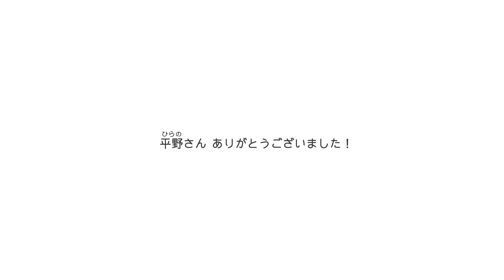【コメント動画】なむはむだはむ展『かいき！はいせつとし』（太田市美術館・図書館、2023/2/18-5/7）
コメント動画第２弾は、AFFORDANCE代表の平野篤史さんです。
なむはむだはむ展のデザインを一手に担ってくださった平野さんに、本展でのお仕事内容、これまでの印象、展覧会の見どころなどをお話しいただきました。
ぜひ展覧会と併せて、ご覧ください。

撮影・編集：なむはむだはむ
制作：太田市美術館・図書館

■AFFORDANCE　代表：平野 篤史（ひらの・あつし）
1978年、神奈川県生まれ。グラフィック・デザイナー。2003年、多摩美術大学美術学部グラフィックデザイン学科卒業。自身の表現としての作品も制作・発表している。現在、多摩美術大学美術学部グラフィックデザイン学科准教授。
主な受賞歴：TDC賞、JAGDA新人賞、経済産業大臣賞、SDA賞、CSデザイン賞など。AFFORDANCE
inc.は、現在、デザイナーとして萱沼大喜、赤間冴江子がいる。街づくりに関わるデザイン、サインデザイン、空間デザイン、企業ブランディング、CI、VI計画、プロダクトデザイン、パッケージデザイン、ウェブデザイン、エディトリアルデザイン、モーショングラフィック、オリジナルフォントデザインなど、デジタルからアナログまで表現を問わず、スタディから生まれる、ユーモアや偶然性までも包括する奥行きのあるデザインを展開、活動をしている。

展覧会インフォーメーション
名称：なむはむだはむ展『かいき！はいせつとし』
会場：太田市美術館・図書館 会期： 2023年2月18日（土）～5月7日（日） 開催時間：午前10時～午後6時（展示室への入場は午後5時30分まで）
休館日：月曜日、2月28日、3月28日、4月25日 観覧料：500（400）円
※（　）内は20名以上の団体及び太田市美術館・図書館カード、ふらっと両毛
東武フリーパスをお持ちの方。高校生以下および65歳以上、身体障害者手帳、精神障害者保健福祉手帳、療育手帳をお持ちの方とその付添人１人は無料。おおた家庭の日（第1日曜日）は中学生以下の子ども同伴の家族無料。
主催：太田市、一般財団法人太田市文化スポーツ振興財団
特別協力：株式会社WARE
助成：公益財団法人 野村財団
後援：太田市教育委員会、太田商工会議所、群馬テレビ、エフエム太郎、株式会社
エフエム群馬、上毛新聞社、読売新聞前橋支局、毎日新聞前橋支局、産経新聞前橋支局、東京新聞前橋支局、朝日新聞社前橋総局

展覧会概要
作家・演出家・俳優の岩井秀人、俳優・ダンサーの森山未來、シンガーソングライターの前野健太の３名によるプロジェクト『なむはむだはむ』。本プロジェクトは、「子供たちのアイデアを大人たち（プロのアーティスト）がなんとか作品にする」というコンセプトで2017年に始まり、舞台を様々に変えて実践を重ねてきました。彼らは、子どもたちと共にワークショップを実施し、そこで生まれたアイデア（物語）を見つめ、解釈し、身体表現、音楽表現を伴う舞台作品や映像作品等としてアウトプットしています。
効率的で、秩序に制御された忙しないこの社会で、子どもたちが想像する世界。物語として彼ら彼女らが映し出すこの世界の一断片を、アーティストが多方面から手探りでアプローチし、核は残したままこねくりまわしてかたちにします。本展では、美術家・彫刻家の金氏徹平も加わり、初めて展覧会としてクリエーションを展開させます。人々、言葉、イメージが絡まり合う当館と、『なむはむだはむ』の実践が衝突することでしょう。子どもと大人の表現が真正面からぶつかり合う本展を、どうぞご体験ください。
※ 「なむはむだはむ」は、ワークショップ中に子どもたちが生み出した、死者を弔うための言葉です。

参加作家
■岩井 秀人（いわい・ひでと）
1974年、東京都生まれ。作家・演出家・俳優。 2003年に劇団ハイバイを結成。2012年 NHK
BSドラマ『生むと生まれるそれからのこと』で第30回向田邦子賞、2013年
舞台『ある女』で第57回岸田國士戯曲賞受賞。近年は、フランス・ジュヌビリエ国立劇場『ワレワレのモロモロ
ジュヌビリエ編』構成・演出、音楽劇『世界は一人』の作・演出のほか、『いきなり本読み！』などプロデュース企画も積極的におこなっている。俳優としては、舞台『キレイ－神様と待ち合わせした女－』、舞台『阿修羅のごとく』など。待機作に、2023年3月、パルコ・プロデュースのミュージカル「おとこたち」作・演出を控える。
本プロジェクトの発起人。

■森山 未來（もりやま・みらい）
1984年、兵庫県生まれ。5歳から様々なジャンルのダンスを学び、15歳で本格的に舞台デビュー。2013年には文化庁文化交流使として、イスラエルに1年間滞在、Inbal
Pinto＆Avshalom Pollak Dance
Companyを拠点にヨーロッパ諸国にて活動。「関係値から立ち上がる身体的表現」を求めて、領域横断的に国内外で活動を展開している。俳優として、これまでに日本の映画賞を多数受賞。ダンサーとして、第10回日本ダンスフォーラム賞受賞。監督作として、ショートフィルム「Delivery
Health」「in-side-out」などを手がける。2021年3月11日には京都・清水寺でのパフォーマンス「Re:Incarnation」の総合演出を務め、東京2020オリンピック開会式では鎮魂の舞を踊った。2022年4月より神戸市にArtist
in Residence KOBE（AiRK）を設立し、運営に携わる。ポスト舞踏派。

■前野 健太（まえの・けんた）
1979年、埼玉県生まれ。シンガーソングライター、俳優、エッセイスト、ラジオパーソナリティなど多方面で活躍。2007年『ロマンスカー』にてCDデビュー後、7枚のオリジナルアルバムを発表。主演映画に『ライブテープ』『変態だ』。2011年、第14回みうらじゅん賞を受賞。2017年、エッセイ集『百年後』を刊行。太田市美術館・図書館開館記念展「未来への狼火」に作品「金山の物見台から」(詩)、「滑走路」(歌)ほかを出品。2022年4月最新アルバム『ワイチャイ』をリリースし、キャバレー、ストリップ劇場、教会、能舞台など、全国の様々な場所で歌う弾き語りツアーを敢行中。

■金氏 徹平（かねうじ・てっぺい）
1978年、京都府生まれ。美術家・彫刻家。2003年、京都市立芸術大学大学院美術研究科修了。日常にある既製品などの事物を素材に、コラージュ的手法によりモノと人、モノとモノなどの関係性を問うような作品を手掛ける。
2009年「金氏徹平展: 溶け出す都市、空白の森」（横浜美術館）、2016年「金氏徹平のメルカトル・メンブレン」（丸亀市猪熊弦一郎現代美術館）をはじめ国内外で個展を多数開催。また、演劇作家・小説家の岡田利規が主宰する演劇カンパニー「チェルフィッチュ」や小説家の村田沙耶香など、他分野とのコラボレーションも多い。
2015年 第33回京都府文化賞奨励賞、2018年 第29回タカシマヤ文化基金を受賞。現在、京都市立芸術大学美術学部彫刻科准教授。